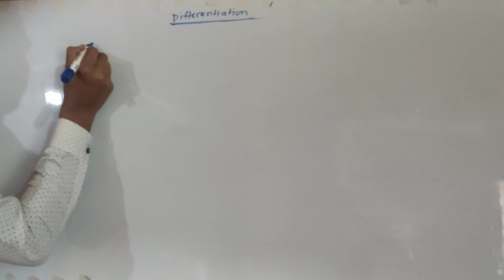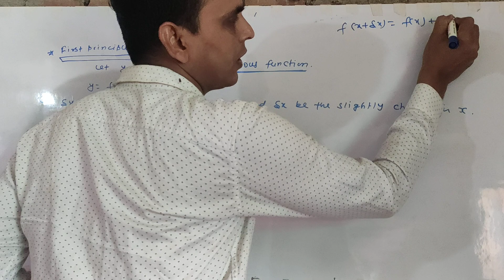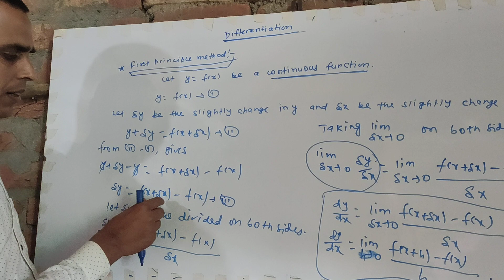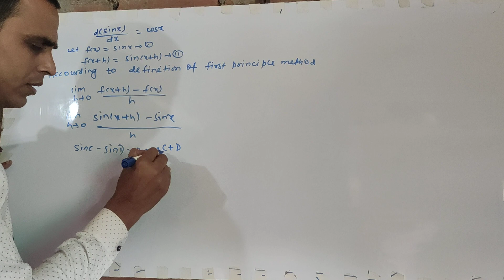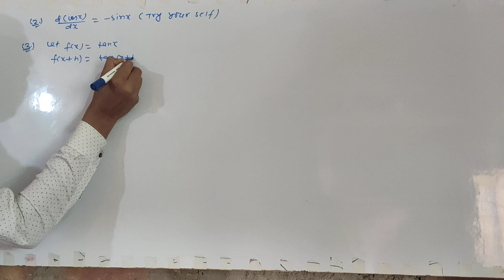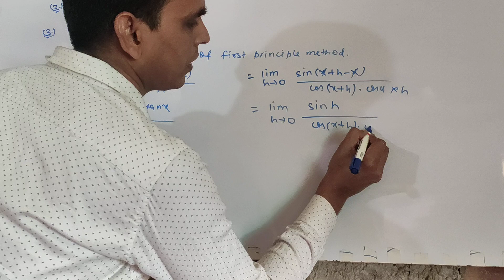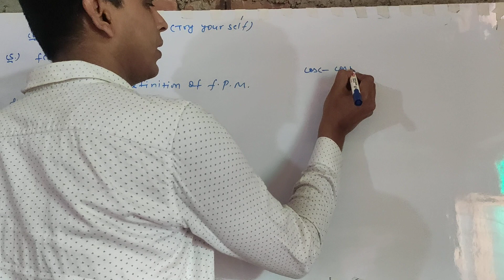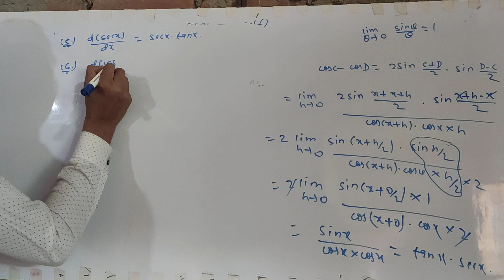Differential calculus(First principle method)